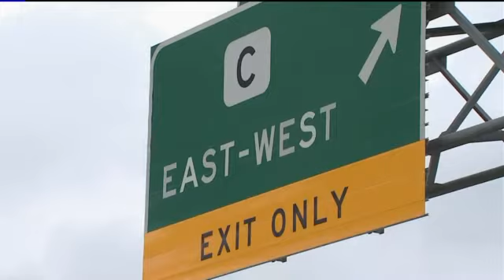High-speed chase ends in Kenosha